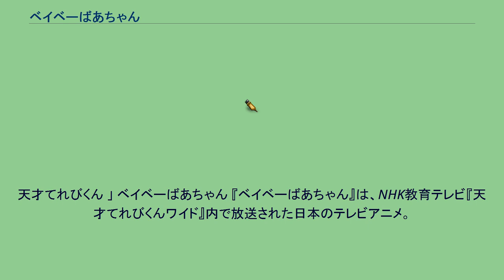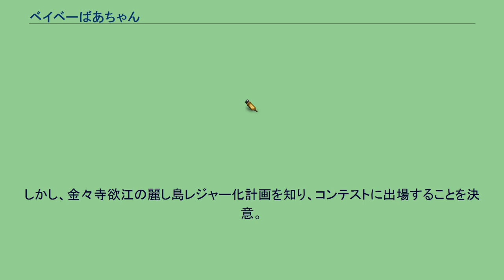ベイベーばあちゃん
天才てれびくん 」 ベイベーばあちゃん 『ベイベーばあちゃん』は、NHK教育テレビ『天才てれびくんワイド』内で放送された日本のテレビアニメ。
2002年4月8日に放送開始し、7月11日まで44分放送（当時）のうち5分間、毎週月曜日から木曜日に放送（ただし5月13日から5月23日までの日間は放送されなかった）。
9月からは毎週水曜日のみの放送となり、12月4日まで一週間分17分間を放送した（ただし、9月4日、9月25日、10月30日は放送されなかった）。
全53話。
DVDも発売されている。
神宮寺亜美歌は、アイドルを目指す小学5年生。
ある日、おばあちゃんの神宮寺ウメが亡くなったという知らせを聞く。
おばあちゃんは礼儀に厳しい人で亜美歌は時に反発していたが、「もう少し優しくしてやれば良かったかなあ?」と後悔する。
数日後、亜美歌に待望の妹、小梅が生まれるが、その小梅に死んだはずのおばあちゃんが憑依してしまった。
おばあちゃんはどうやら、亜美歌に「THE PERFECT JINGUJIコンテスト」に出場し、優勝して自分の財産を継いでもらうために戻ってきたらしい。
しかし、亜美歌はアイドルになりたいので、コンテストに興味はない。
亜美歌はおばあちゃんの言うことを聞かず、コンテストに出場する気はなかった。
しかし、金々寺欲江の麗し島レジャー化計画を知り、コンテストに出場することを決意。